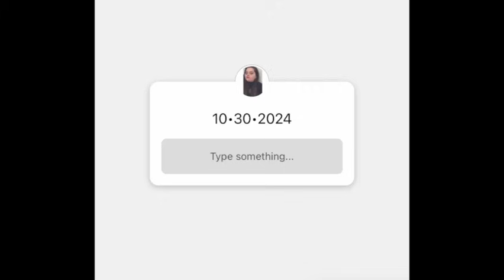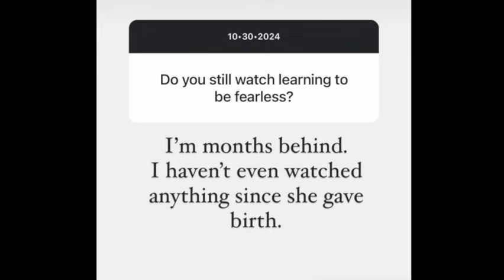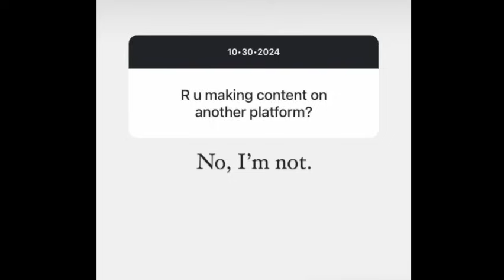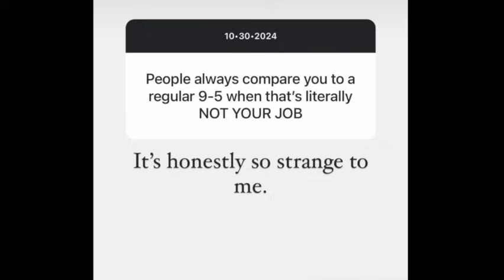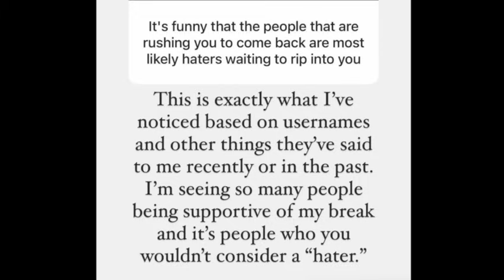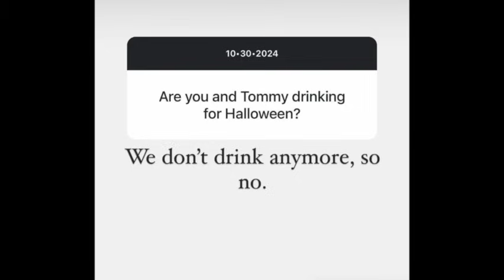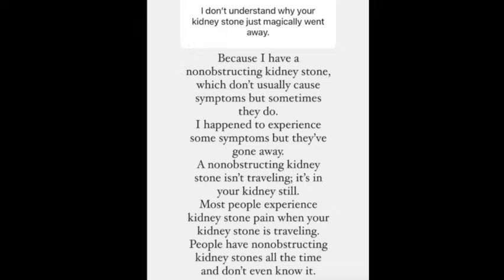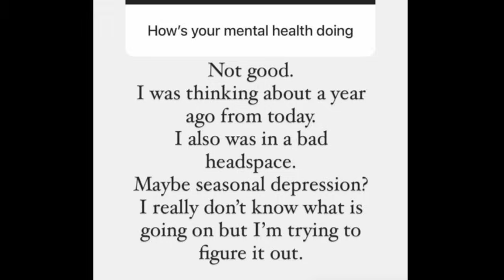AMBERLYNN IS TOO SAD TO DO ANYTHING?!? BUT NOTHING'S WRONG!!!